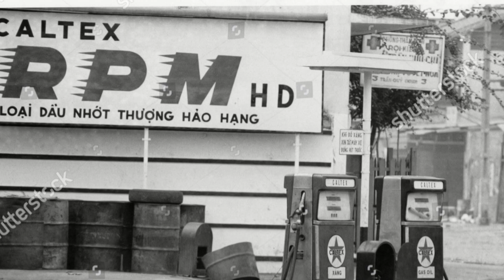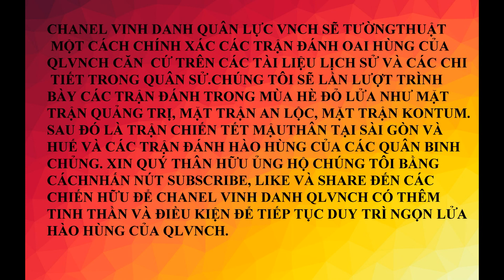Tấn công Tết Mậu thân 1968 tại Sài gòn. Sự tráo trở và cái giá phải trả. Phần 4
Tài liệu của quân sử bộ Tổng tham mưu. Lợi dụng lênh ngưng bắn nhân dịp tết Mâu thân cho nhân dân hưởng tết cổ truyền, cộng sản bắc việt đã tráo trở tấn công hầu hết các tỉnh thành của miền nam Việt nam. Quân lực Việt nam cọng hòa đã anh dũng chống trả và tiêu diệt bọn cọng quân xâm lược.